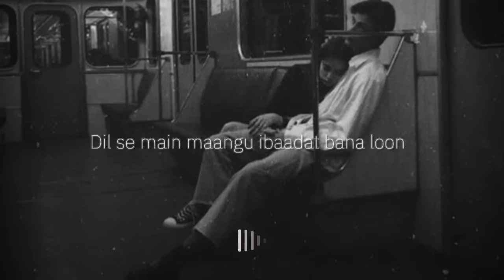Shiddat - | Slowed + Reverb | Lyrics | Use Headphones 🎧🎧